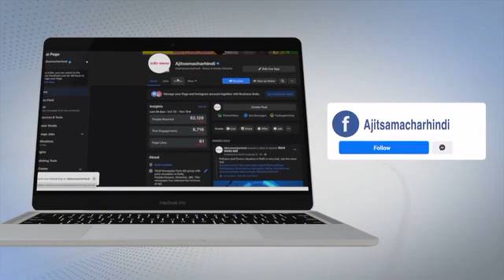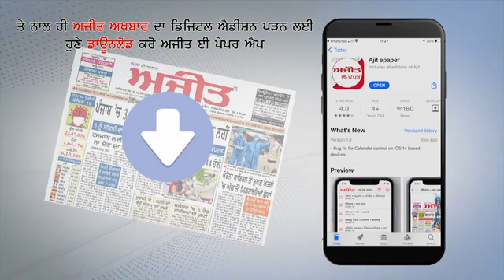Delhi में 18-44 साल के लोगों के लिए Covaxin खत्म - Satyendar Jain